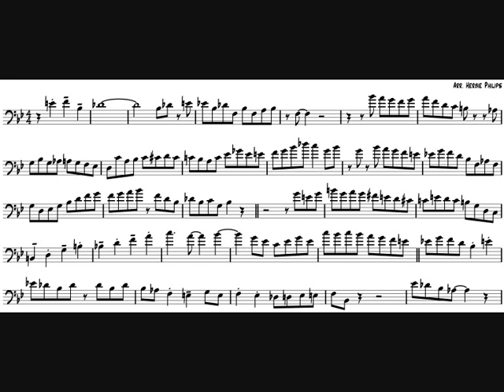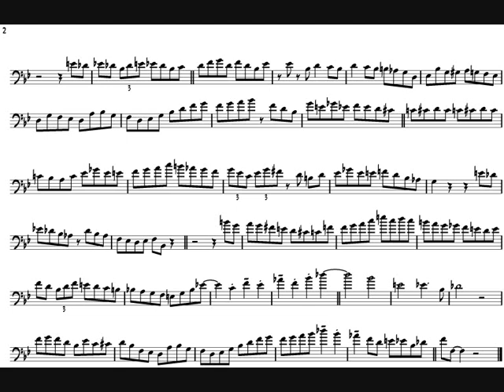Bob McChesney 'Compilation' Trombone Solo Transcription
Here is my transcription of Bob McChesney's Trombone solo on Herbie Philips tune, 'Compilation', taken from the album 'Carl Saunders' Bebop Big Band'